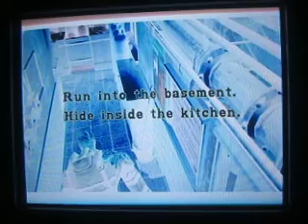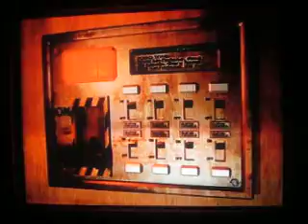resident evil 3 walkthrough part 6